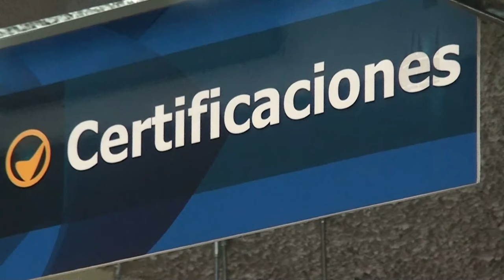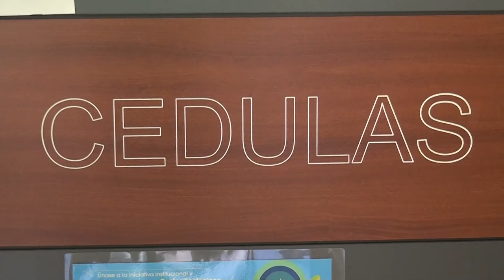TSE atenderá a usuarios, casa por casa, en varias comunidades de Pérez Zeledón